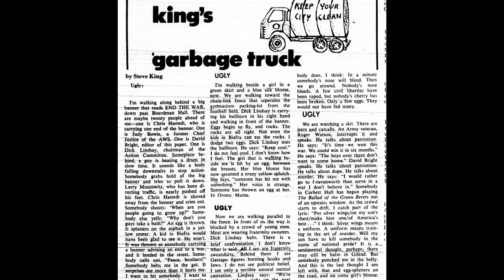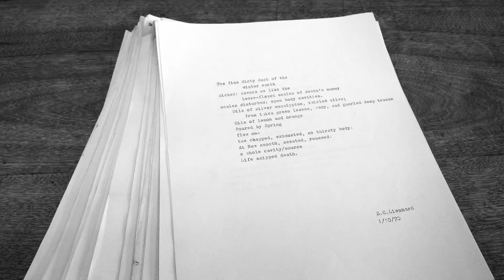Moments in time at UMaine